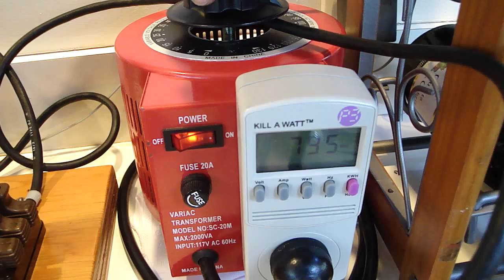Jensen #50 Steam Engine power plant generator before adjusting timing and governor